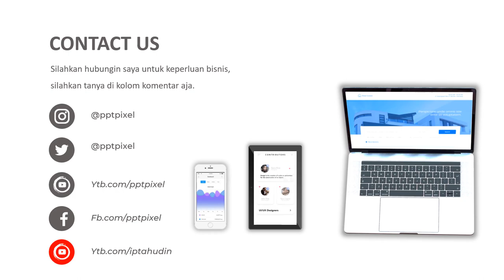VIDEO PROMOSI, IKAN CUPANG, HIAS, ADU, IKAN ADU, BOGOR, PUSAT IKAN, AQUARIUM, AQUASCAPE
Jasa Video Promosi, ikan cupang, hias, adu, ikan adu, bogor, pusat ikan, aquarium, aquascape atau

Daftar Isi
00:00 - Cara Edit Video Iklan dokter mata, dokter mobil kelapa gading, dokter mata jakarta selatan
00:10 - Contoh Iklan Promosi dokter neurologi anak, dokter nefrologi, dokter nenden, dokter naturopati
00:30 - Contoh Video Promosi dokter ortopedi, dokter obgyn,
00:40 - Contoh Konten Branding dokter obgyn, dokter onkologi
00:50 - Resep Makanan dokter spesialis anak, dokter spesialis kulit, dokter spesialis anak, dokter spesialis kulit

AAA

By : Iptahudin
m.me/iptah